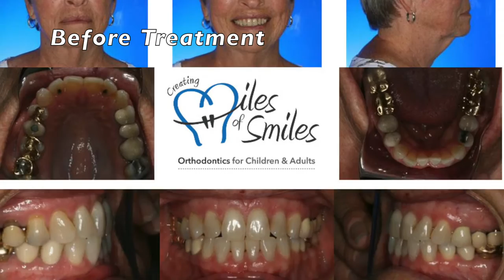Invisalign Patient older than 70 years old - Jergensen Waddoups Orthodontics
Dr. Tal Jergensen's philosophy is to give his patients the confidence to show who they are through their smile. Seeing our patients' smiling faces and hearing them thank us after their treatment is what drives me and my staff to work hard every day.

Jergensen Orthodontics provides quality orthodontics for children, teens, and adults in Hemet and Temecula, California. Dr. Tal D. Jergensen specializes in orthodontics, offering Invisalign, invisible braces and a state-of-the-art craniofacial ConeBeam CT 3D imaging center for children, teens, and adults.

We understand how important a straight, beautiful smile is, which is why we offer state-of-the-art appliances and revolutionary services.

550 E. Latham Ave.

27450 Ynez Rd.